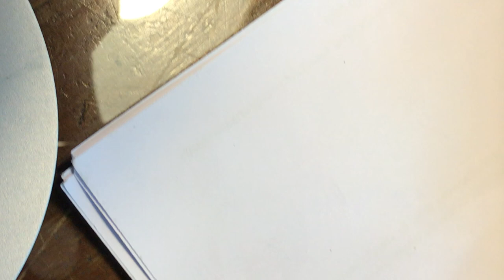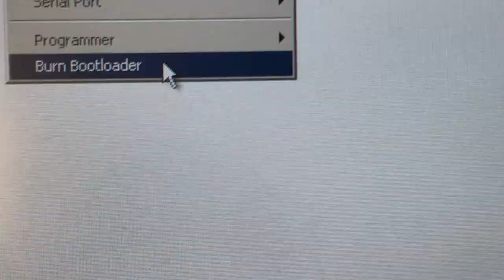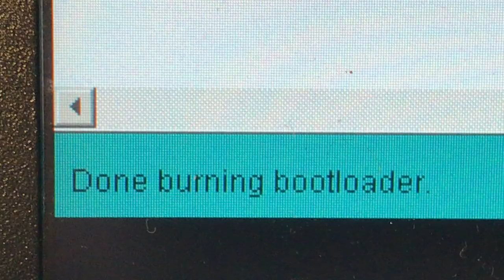วิธีการทำ Boot Loader ใส่ Blank ATmega328pโดยใช้ Arduino ISP Shield ( Boot Loader Prog)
ผมใช้ บอร์ด ของ Evilmadscience.com เป็น บอร์ด ISP shield
รายละเอียด Link นี้ นะครับ
รายละเอียด และ หลักการ ของ Arduino ISP shield หากไม่ต้องการใช้ บอร์ดแบบผม ก็ สามารถทำเองได้ นะครับ  แต่ ขอให้เข้าใจ หลักการ ของการทำก็ พอ ใน Link ตามนี้ นะครับ